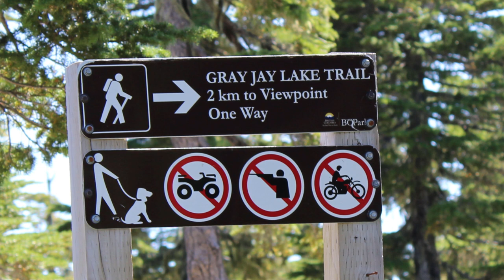Bella Coola Fishing 2019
Bella Coola is a world-class fishing destination, especially for salmon. Austin and I have been coming here to fish and explore since 2013. In this episode we try out a bunch of fishing spots and hook into some big fish! We also go on a hike with an absolutely breathtaking view at the summit.

To check out the spoons we both hooked our fish with, go to our website, mustelidtackle.com!